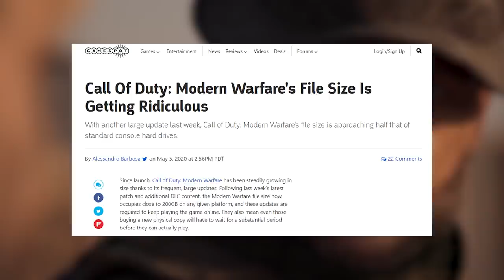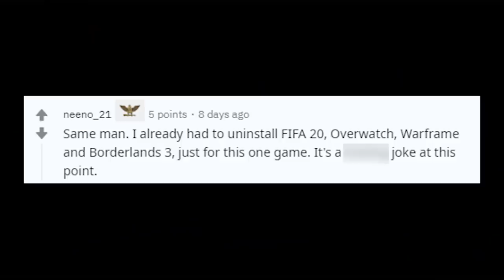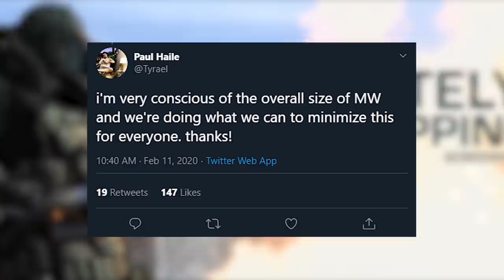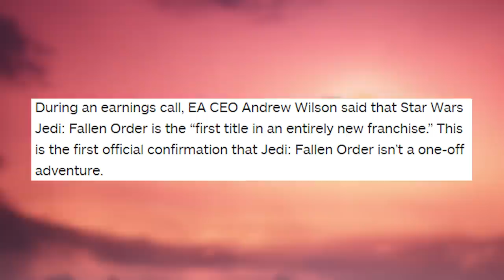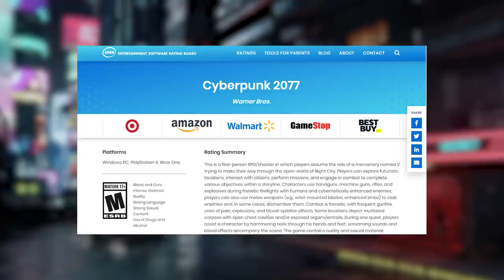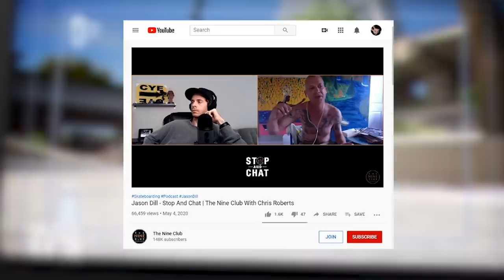Modern Warfare's Size Is Infuriating - Inside Gaming Roundup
On today's weekend roundup we talk about how HUGE Modern Warfare's file size is getting, Jedi Fallen Order beginning a new franchise, raunchy new Cyberpunk 2077 details, and MORE!

SOURCES
[Gamespot] Call Of Duty: Modern Warfare's File Size Is Getting Ridiculous
[Activision] ANNOUNCEMENT: CALL OF DUTY®: MODERN WARFARE® PC SPECIFICATIONS ARE RELEASED
[Youtube, GamingBolt] Why PS5 And Xbox Series X Game File Sizes Won't Be As Big As You Think
[GamesRadar] EA's upcoming games will let you "upgrade" them to run on next generation consoles for free
[IGN] Star Wars Jedi: Fallen Order Start of New Franchise, EA Confirms